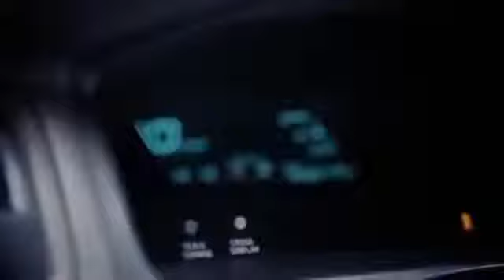Yamatira - Ronald Mayinja and Bella New Ugandan music 2013 DjDnTV - YouTube